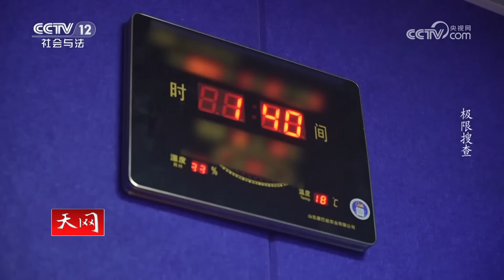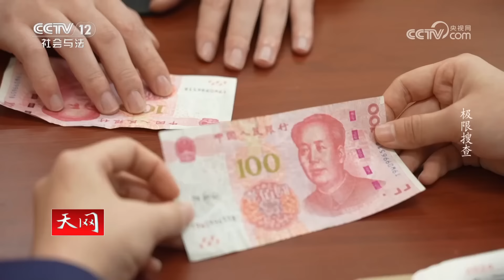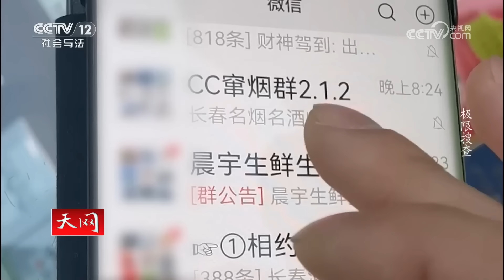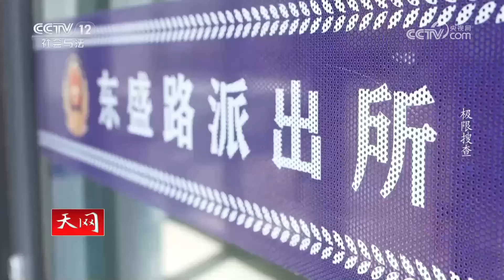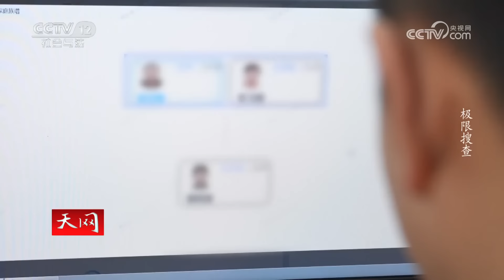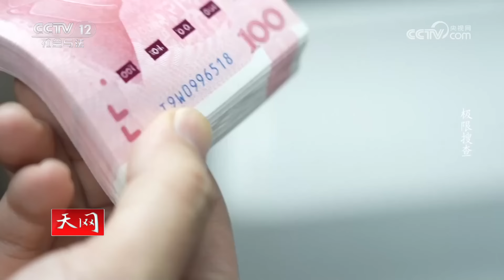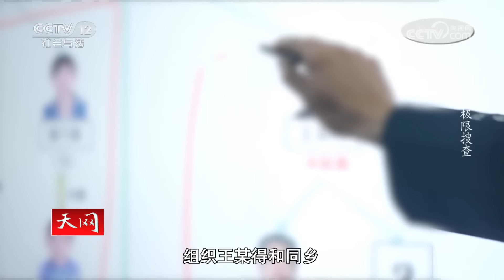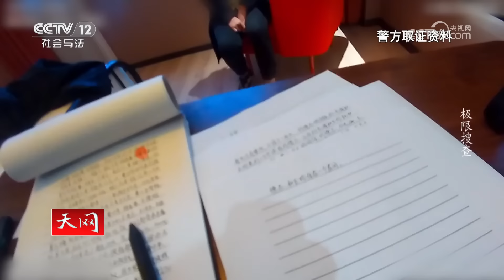《天网》高达500余万元的假钞案！印钞现场居然...... 20240516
本期看点：吉林省长春市公安局二道区分局东盛路派出所接到辖区某烟酒超市老板反映的一个情况，就是在售卖烟酒过程中，他曾收到过一张百元假币。群众事无小事，民警决定对此案进行深挖，最终警方破获了一起高达500余万元的假钞案。